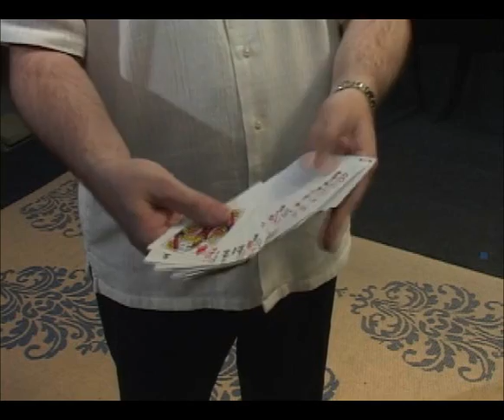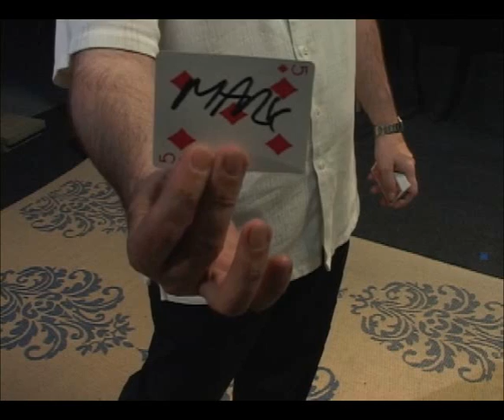SHOET - af Mark Southworth og Mark Mason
SHOET - af Mark Southworth og Mark Mason. Available from Pegani, Denmark